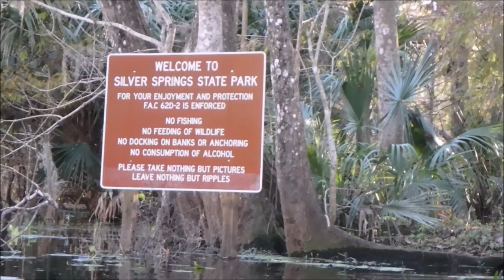Silver Springs Kayaking adventure in Florida.